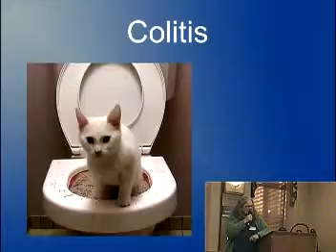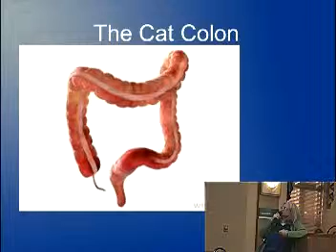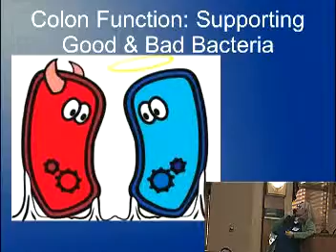Colitis In Cats Dr. Deborah Fegan Part I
About Colitis & Colon Functions